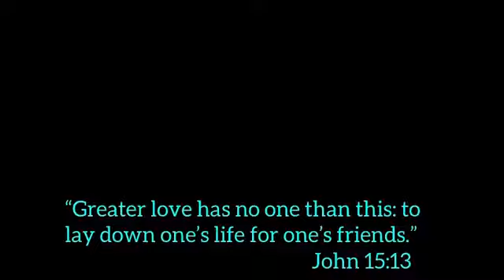Trout fishing Rapid Creek, SD (Part 3 of 3)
Sorry for not posting the last few weeks have been very busy. In this video we caught some nice trout nothing giant. And share the videos to your friends.